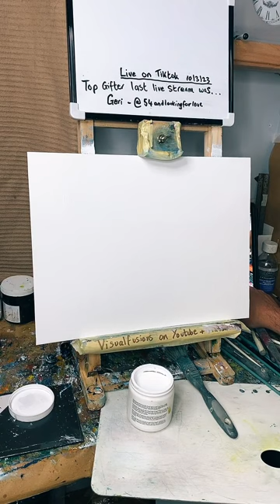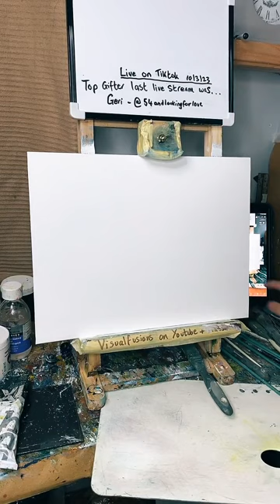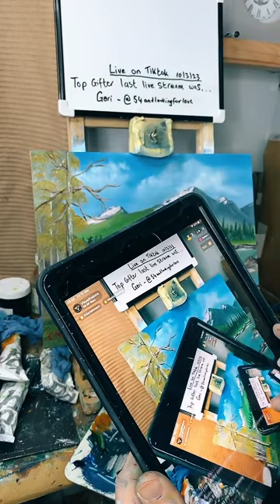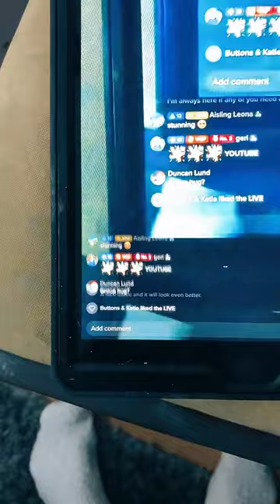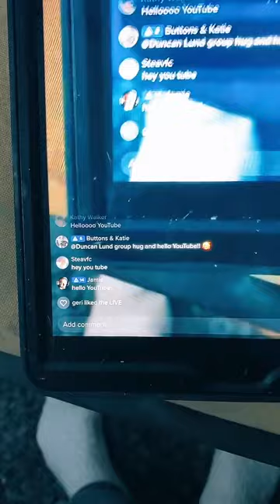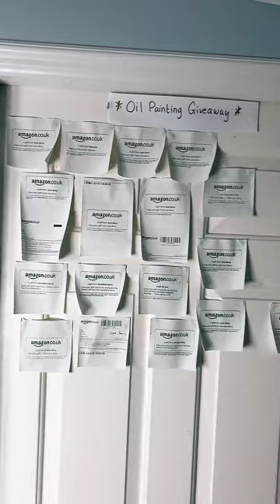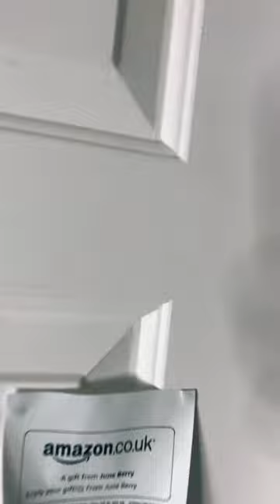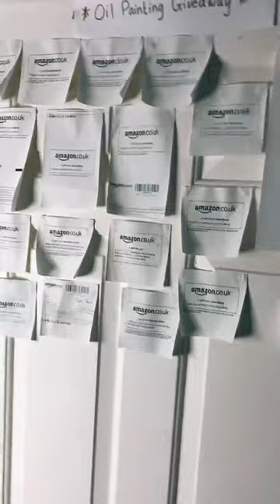Paradise - Learning How to Paint Bob Ross style Oil Painting Art ASMR Tutorial